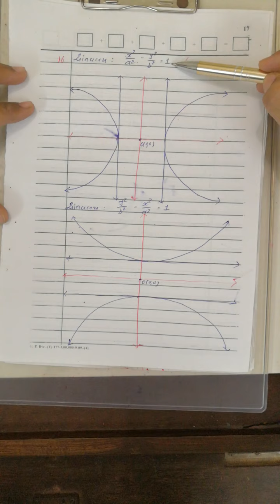Application of Integration L2 Imp notes and Text Examples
GSEB (Gujarati Medium)
NCERT
Ch 07 Integration
Prepared By: Dhruv Sir
Location: Surat